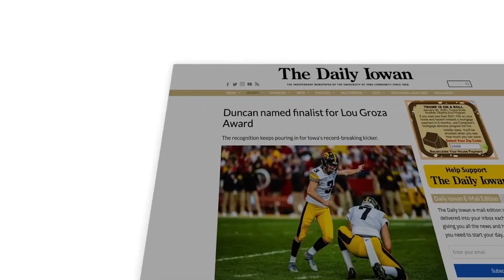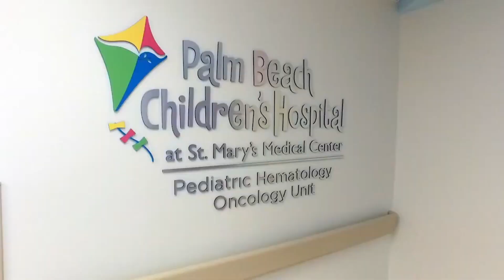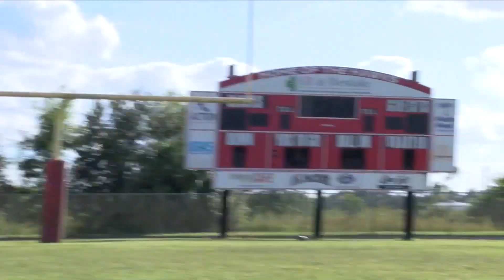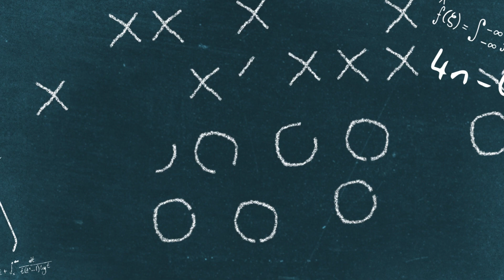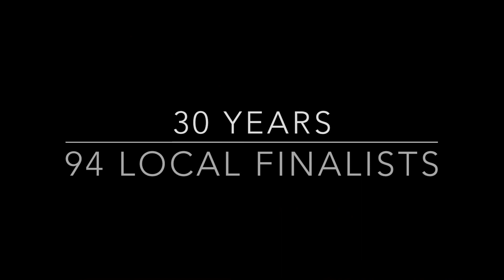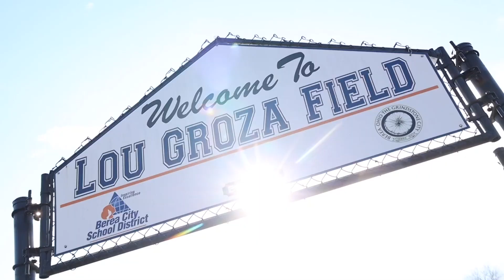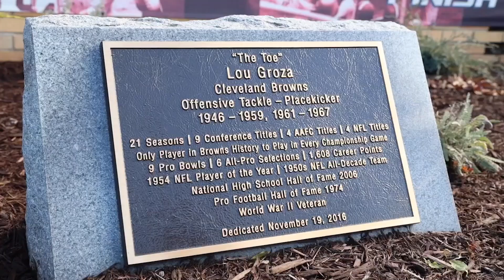2021 Lou Groza Awards Celebration Presented By The Orange Bowl